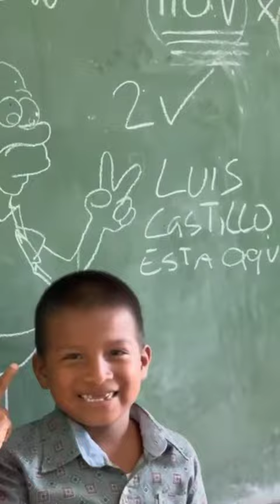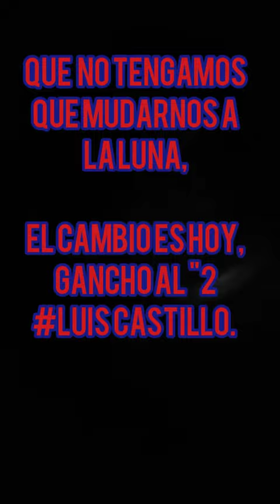calm down version Luis Castillo cuipo de Colon.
No es un anuncio político.